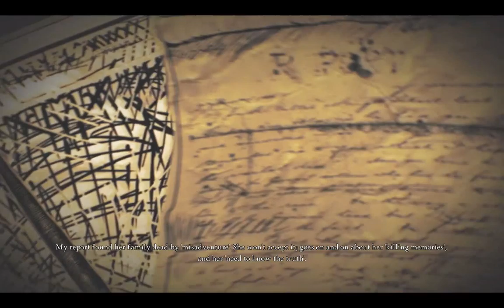Alice Madness Returns - Part 7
Alice: Madness Returns is a psychological horror action-adventure video game.
Alice: Madness Returns follows Alice Liddell, a girl suffering from trauma caused by the death of her parents. Alice was discharged from a psychiatric clinic and now lives in an orphanage for mentally traumatized orphans under the care of Dr. Angus Bumby. To get rid of the trauma and learn the truth about her past, she once again falls into Wonderland, where a new evil force has corrupted it.